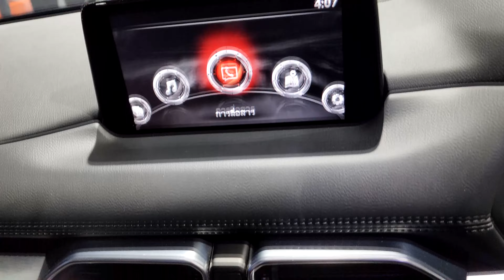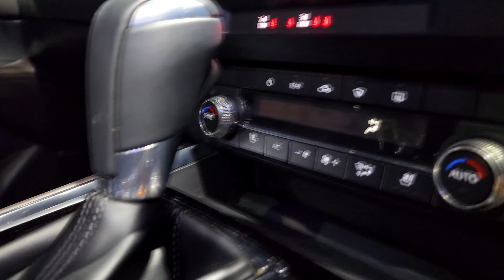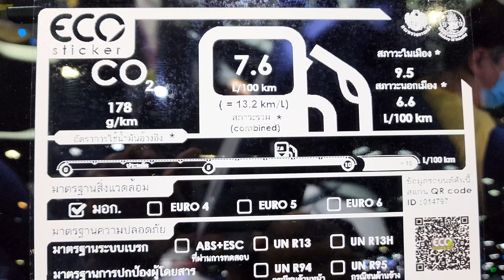Mazda CX-8 2.5 SP Exclusive ราคา 1,699,000 บาท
Mazda CX-8 2.5 SP Exclusive